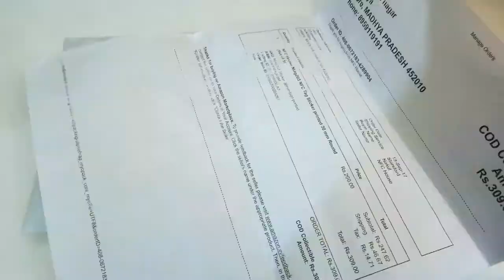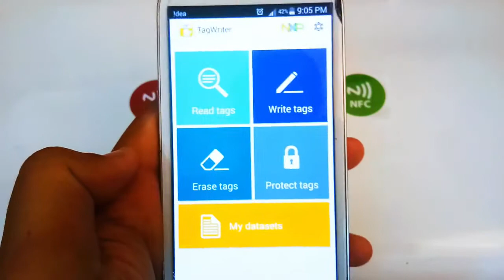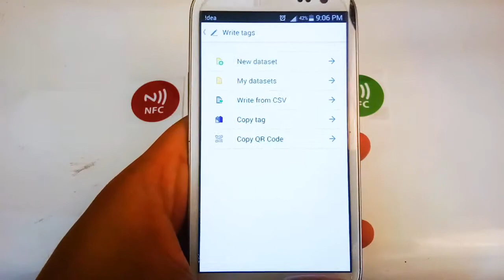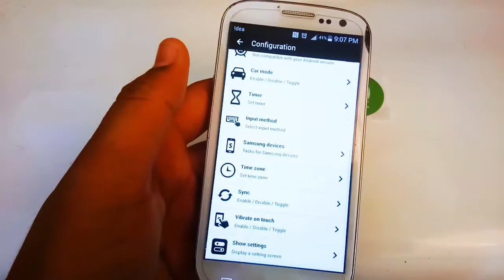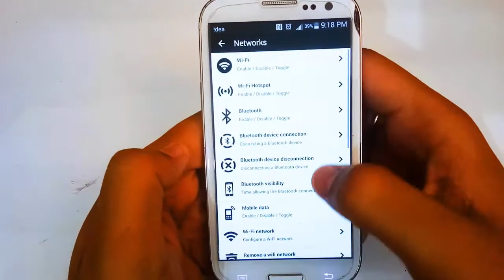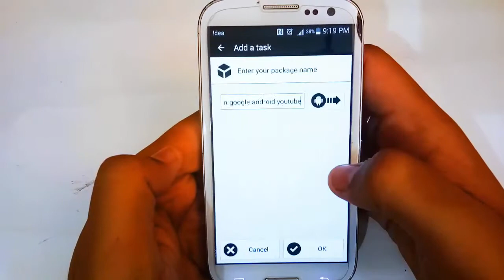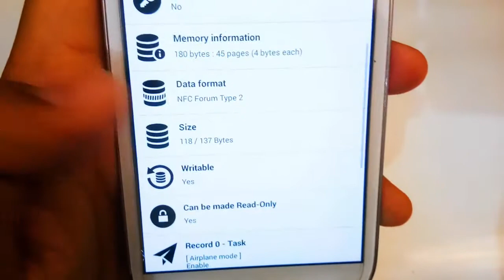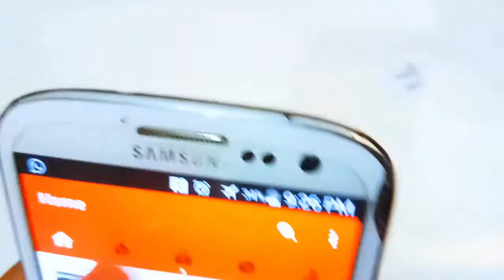What is NFC Tags?|How to use NFC Tags|How to program NFC tags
hey guys so today in this video i am going show you all about nfc tags..
What is NFC Tags?
How to use NFC Tags
tag writer:-goo.gl/Fx6432
nfc tool(free):-goo.gl/JNwWjZ